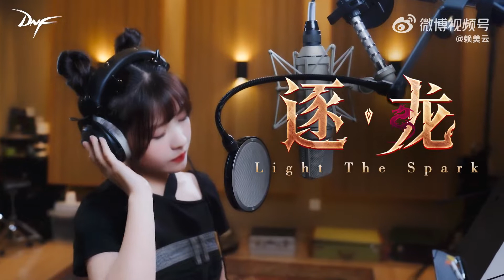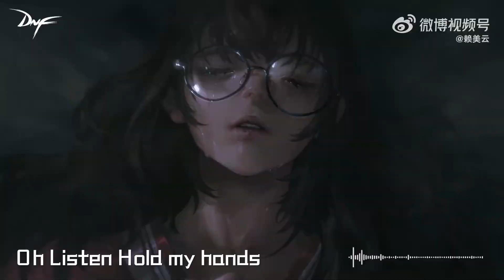【中文韩语字幕】 赖美云 《逐龙》(Light the Spark) (地下城与勇士DNF逐龙版本主题曲)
《逐龙 (Light the Spark)》
赖美云(라이메이윈)

曲 작사：Kummer | 编曲 작곡：Nanobear
管弦乐编曲 관현악 편곡：Brian Wang

人声录音 보컬 녹음：陈俊宇/刘芒@DBZ1987,BEIJING
配唱制作人 보컬 프로듀싱：Kummer

和声编写 코러스 편성：Kummer/郭子敬
和声 코러스：张英伦/Kummer/CXT/郭子敬

吉他 기타：万俊      贝斯 베이스：朱磊
爵士鼓드럼：郭子敬    打击乐타악：郭子敬/Kummer/CXT

重采样 리샘플링：Kummer
合成器编排/演奏 신디사이저 편성/연주：Kummer/郭子敬/李心洁

管弦制作人 관현악 프로듀서：Brian Wang
乐团 오케스트라：Budapest Art Orchestra
指挥 지휘：Peter Pejtsik

PT工程师 ProTools 엔지니어：David Lukacs
管弦录音 관현악 녹음：Gabor Buczko@ Studio 22, Budapest

混音/母带 믹싱/마스터링 ：郭子敬@Qin Studio, Nanjing
制作人 프로듀서：Kummer

风 在天空之海
바람은 하늘의 바다에서

揭开你沉默的独白
벗겨내 네 과묵한 독백을

请 岁月的尘埃
부탁해 세월의 먼지들이

等待黎明到来
기다려 새벽이 오기를

As I

Dream for you

Dream for you

当遗憾注定不能更改
바뀔 수 없는 운명에 아쉬워할 때

就让我终结纷乱的悲哀
내가 난세의 슬픔을 끝내게 해줘

回期盼的未来
기다렸던 미래가 오기를

Holding on

跨越五百年时光
오백년 세월을 뛰어넘어

抵达最后战场
도달한 마지막 전장

斩断沉重枷锁 挣脱
무거운 족쇄를 끊고 필사적으로 벗어나

用受过的伤 捍卫那真相
전에 입은 상처로 그 진실을 지켜내

Oh listen hold my hands

就算人生不可掌控
설령 삶을 지배하지 못해도

书写故事梗概
이야기를 써내려가

是非 对错 黑白
누가 옳고 누가 그른지

结尾由我记载
결말은 내가 쓸거야

耀眼的色彩
눈부신 색깔

Holding on

(For always)

背负着
짊어지고 있어

光荣的勋章
영광스러운 훈장

群龙嘶吼 漫山战火
뭇 용들이 울부짖고 온 세상이 전쟁으로 불타올라

天界的绝唱 奏响最终乐章
천상의 노래 마지막 악장이 울려 퍼져

就让时空如常转动
시공을 원래대로 돌려놓아

曙光刺破阴霾
서광은 안개를 꿰뚫고

散落 划过残骸
흩뿌려 조각난 파편들을

诉说承诺不改
말해줘 약속은 변치 않는다고

希望会存在
희망은 있어

此刻 已不能阻挡
이젠 막을 수 없어

Take your weapon out for you

选择对抗宿命
선택했어 숙명을 거스르기로

From now on we

Holding on

穿梭时空海洋
시공의 바다를 누비며

Holding on

追逐永恒光芒
영원한 빛을 쫓아